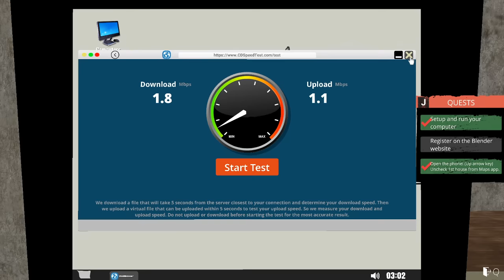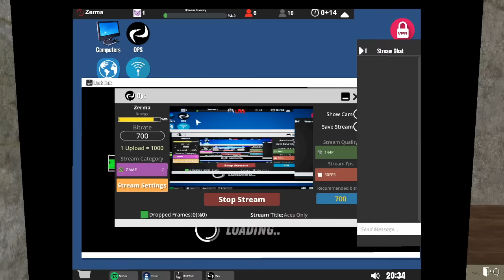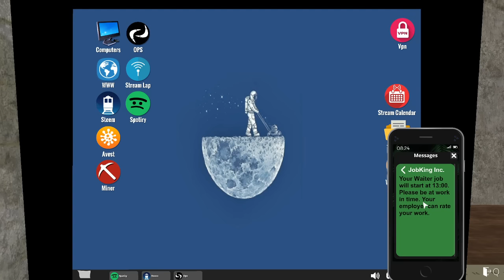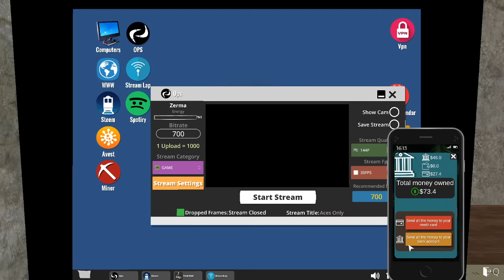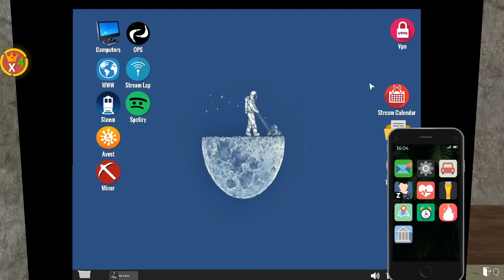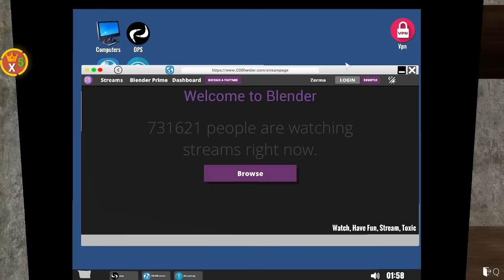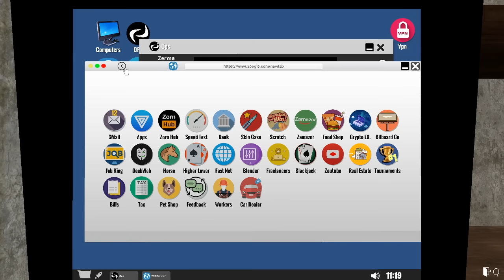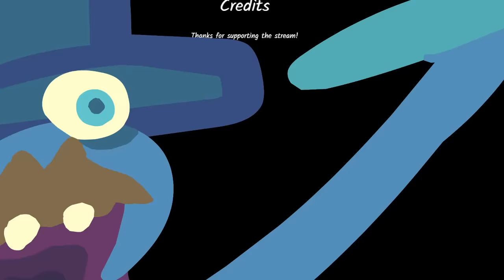Jerma Streams - Streamer Life Simulator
Jerma archived Streamer Life Simulator (The original title of this stream was "Streaming from My House", and was originally streamed/recorded on October 19th, 2020)

0:00 Start of Stream
5:51 Streamer Life Simulator
3:03:04 1st Brb Ends
4:55:57 2nd Brb Ends
6:04:00 End of Stream